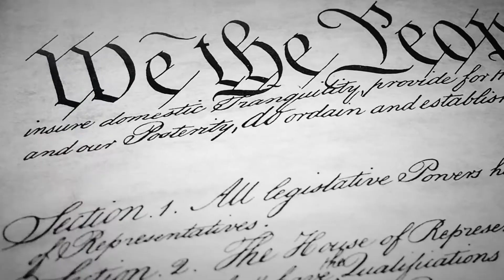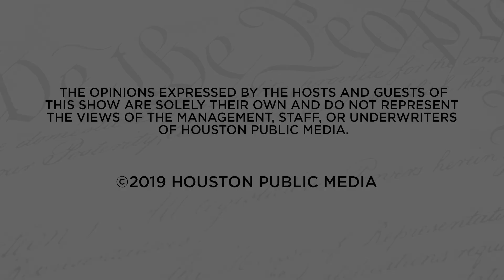Criminal Justice Reform Update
Co-hosts Gary Polland and Dallas Jones lead a discussion on the most pressing issues surrounding U.S. Criminal Justice policy. This week, Gary and Dallas are joined by guests Marc Levin, Vice President of Criminal Justice Right On Crime at the Texas Public Policy Foundation; and Dr. Howard Henderson, Founding Director of Center for Justice Research at Texas Southern University, as they consider the most recent achievements in reforming the U.S. Criminal Justice System, as well as the efforts made in the 86th Texas Legislature to reform Criminal Justice Policy across Texas.